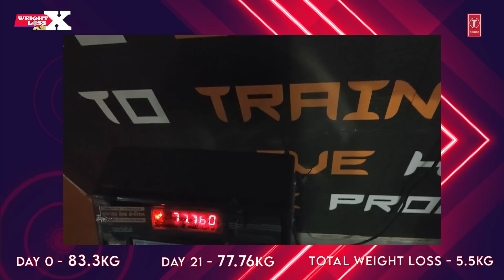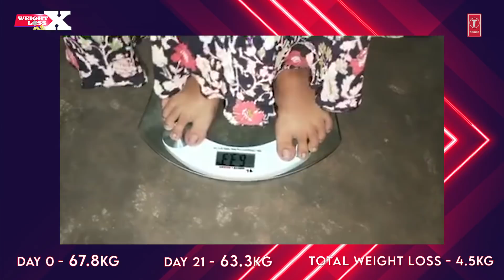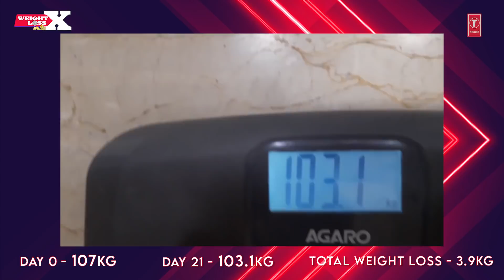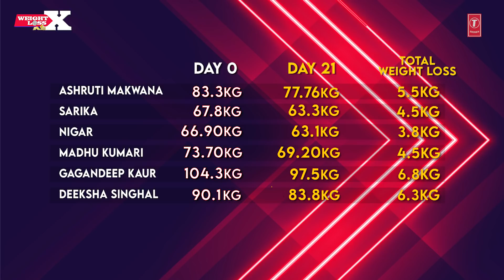ELIMINATION DAY | WEEK 3 | WEIGHT LOSS X | GURU MANN | REALITY SHOW | HEALTH & FITNESS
Week 3 - Elimination Day video of weight loss x reality show.
WEIGHT LOSS X is a 50 Days Weight Loss reality show on YouTube where 16 overweight participants will compete to lose maximum weight at home.
The show has been designed, created and hosted by Guru Mann.